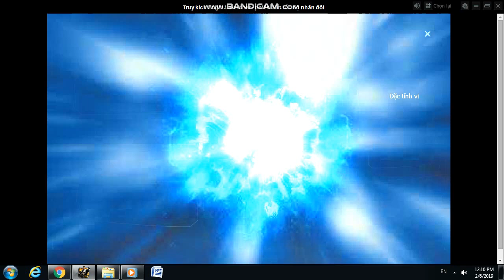Truy Kích 2 - Quay, tiến hóa AK-47 Gold trong dịp x2 mùng 2 Tết Nguyên Đán 2019